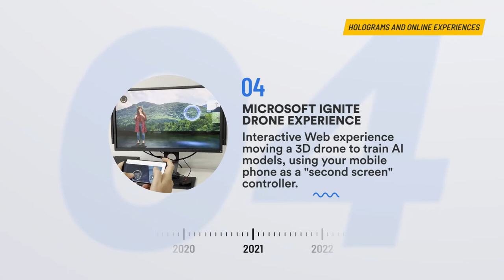Wave Engine Evolution Part 2 Holograms and Online Experiences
Do you know how much Wave Engine has evolved?
Our 3D graphics engine for industry and business has continued to improve over the last 8 years.

Discover its history and get ready for the next "big announcement"…